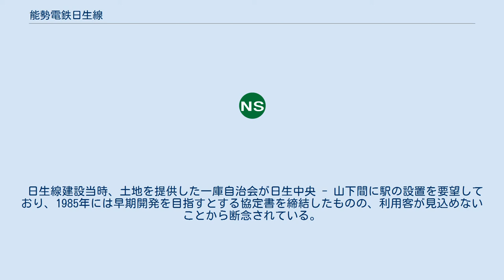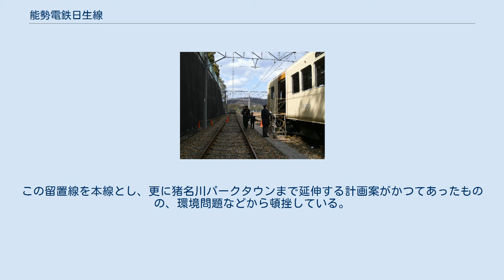能勢電鉄日生線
日生線（にっせいせん）は、兵庫県川西市の山下駅から兵庫県川辺郡猪名川町の日生中央駅までを結ぶ能勢電鉄の鉄道路線である。
 川西市・猪名川町の両市町にまたがる地域に、日本生命保険・新星和不動産が開発した日生ニュータウンへのアクセスのために建設された。
路線の約34%がトンネルとなっている。
それ以外の部分の大半は高架線で、踏切は1つもない。
 山下駅で妙見線に乗り入れて川西能勢口駅に直通する列車と、妙見線妙見口 - 川西能勢口間で運行されている列車に接続する線内折り返し列車（主に2両編成、たまに4両編成）が、交互に運行されている。
平日朝夕のラッシュ時には、阪急宝塚線直通の特急「日生エクスプレス」が日生中央 - 川西能勢口 - 阪急梅田間に運転されている。
日生エクスプレスを除く全ての列車がワンマン列車である。
 日生中央駅南方にある山の原ゴルフクラブで開催されるつるやオープンゴルフトーナメントの開催期間中において、臨時ダイヤを組むことがある。
 日生エクスプレスの運行の無い土曜日には、日生急行が川西能勢口行きのみ運行されていたが、2017年3月18日のダイヤ改正で廃止された。
 日生線建設当時、土地を提供した一庫自治会が日生中央 - 山下間に駅の設置を要望しており、1985年には早期開発を目指すとする協定書を締結したものの、利用客が見込めないことから断念されている。
2008年12月10日には川西市議会で再び新駅設置の計画が発表されている。
 日生中央駅の留置線末端部 日生中央駅ホームを過ぎると2本の留置線がある。
この留置線を本線とし、更に猪名川パークタウンまで延伸する計画案がかつてあったものの、環境問題などから頓挫している。